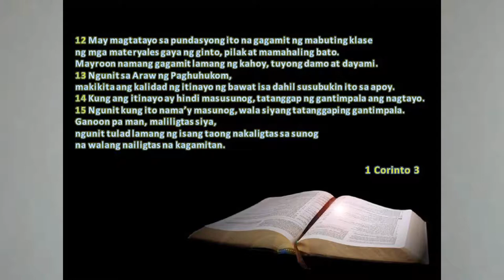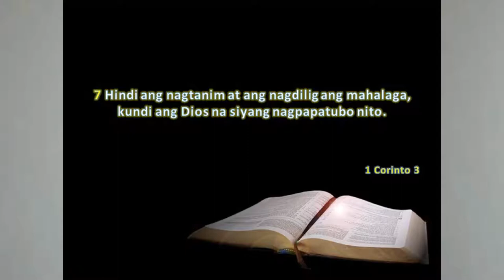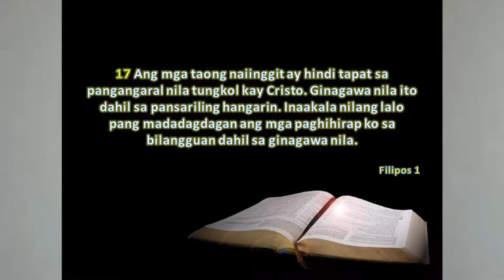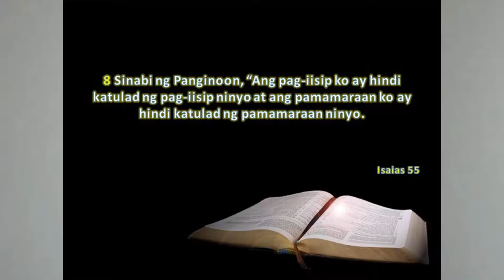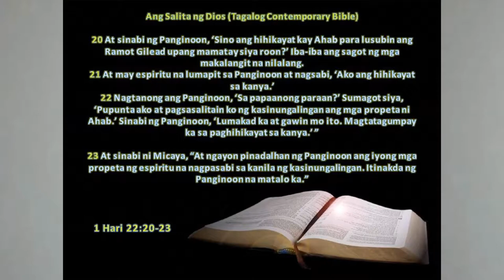MAY BISA BA ANG MINISTERIO NG HINDI KUMBERTIDONG PASTOR?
Question: Is the ministry of an unconverted pastor valid?

Answer: Since God is sovereign over all of creation, He is not restricted in what or whom He can use to accomplish His holy purposes. All of creation is under His authority, and He chooses to use people and spirits, both good and evil, to bring His divine plans to pass and bring glory to Himself. “He does as he pleases with the powers of heaven and the peoples of the earth. No one can hold back his hand or say to him: ‘What have you done?’" (Daniel 4:35). In the case of Ahab, God chose to using a lying spirit to accomplish His perfect and righteous plan (Psalm 18:30). The real question is, “Will I respond to God’s warnings with faith and obedience, or will I reject His counsel and be rejected by Him?”

Pagpapahayag ng Pananampalatayang Baptist ng 1689

A Pilipino (Tagalog) Translation of The 1689 Baptist Confession Of Faith

KABANATA 3:  ANG PAGTATAKDA NG DIYOS (GOD'S DECREE)

1. Mula sa walang hanggang pasimula, itinakda ng Diyos ang lahat ng mangyayari sa panahon.(1) Ito ay Kanyang ginawa na malaya at walang pagpapalit, na sinangguni lamang ang Kanyang sariling marunong at banal na kalooban.(2) Gayon pa man, hindi Siya ang may-akda ng kasalanan ni naging bahagi nito sa anumang paraan.(3) Hindi rin Niya nilabag ang kalooban ng alin mang nilikha; ni isina-isang tabi ang likas na kalayaan ng ikalawang sanhi, bagkus ang mga ito ay itinatag pa nga.(4) Sa lahat ng ito, ang Kanyang ganap na karunungan, kapangyarihan at katapatan ay nakikita sa pagsasakatuparan ng Kanyang mga itinakda.(5)

        (1) Aw. 115:3; 135:6; Kaw. 19:21; Isa. 14:24-27; 46:10-11; Ef. 1:11; Heb. 6:17; Rom. 9:15,18-19
        (2) Dan. 4:34-35; Rom. 8:28; 11:36; Ef. 1:11
        (3) Gen. 18:25; San. 1:13-15; 1 Juan 1:5
        (4) Gen. 50:20; 2 Sam. 24:1; Isa. 10:5-7; Mat. 17:12; Juan 19:11; Gawa 2:23; 4:27-28;
       (5)  Num. 23:19; Ef. 1:3-5

2. Ang pagtatakda ng Diyos ay hindi batay sa Kanyang paunang kaalaman ng mga mangyayari(6) ayon sa ilang kondisyon.(7)

        (6) 1 Sam. 23:11-12; Mat. 11:21,23; Gawa 15:18
        (7) Isa. 40:13-14; Rom. 9:11-18; 11:34; 1 Cor. 2:16